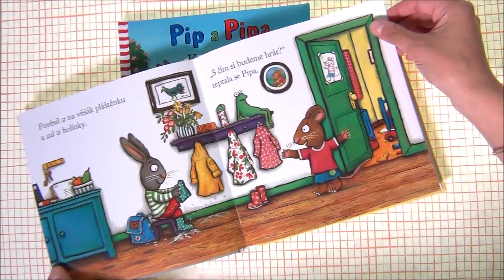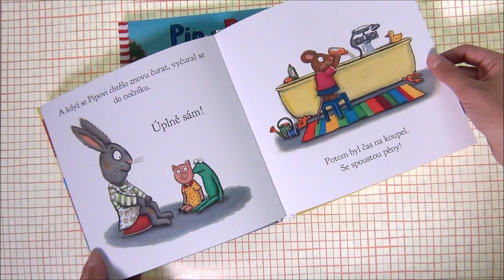Pip a Pipa loužička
Pip a Pipa si spolu tak hezky hrají, že Pip zapomene na to, že potřebuje čurat. Po chvíli se na podlaze objeví loužička… Jejda! Zjisti, jak se kamarádům podaří překonat nepříjemnou situaci. Příběh pro ty úplně nejmenší čtenáře oživil svými obrázky Axel Scheffller, známý ilustrátor Gruffala. Kniha učí děti jemným způsobem o potížích, studu, ale i pochopení a přátelství. A také o chození na nočník!